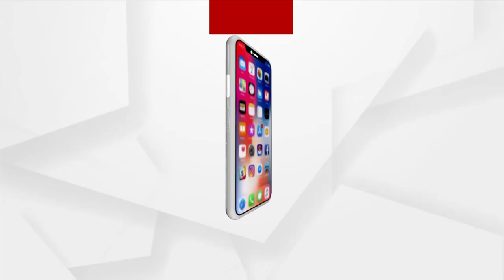ସତେଜ ସକାଳ : ଆଜିର ଅତିଥି ଶରତ କୁମାର ଦାସ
ସତେଜ ସକାଳ : ଆଜିର ଅତିଥି ବାଲେଶ୍ବରର ଶରତ କୁମାର ଦାସ।